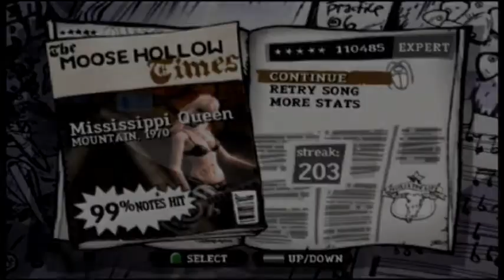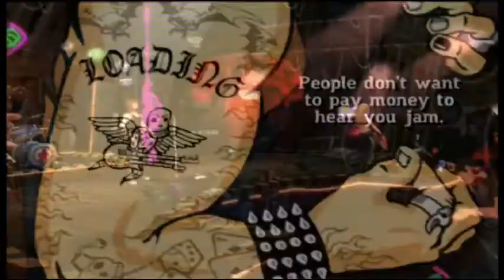Let's Play eli pelataan: Guitar Hero III: Legends of Rock osa 2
Sonnien paraati
Personal bestit:
Mississippi Queen: 124,177
School's Out: 140,333
Sunshine of Your Love: 247,523
Barracuda: 257,358
Bulls on Parade: 273,723